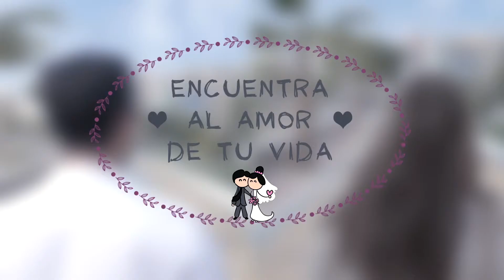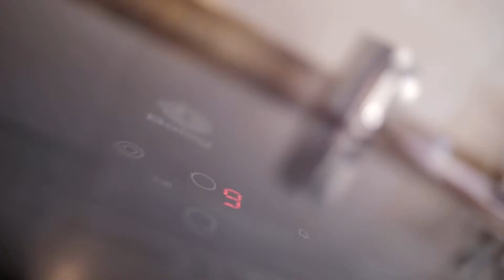Preboda Georgi y Camila. Vídeo Proyección de los Novios para los Invitados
El exitoso "Quién quiere casarse con mi hijo" fue el punto de partida de este divertido Preboda que el búlgaro Georgi y la paraguaya Camila nos encargaron. Y ya sabes, si te gusta da like y suscíbete. Gracias.